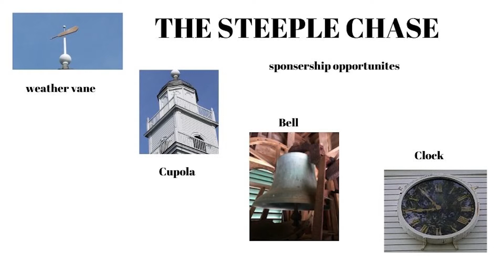Steepleannouncement 1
First Presbyterian Church, Southold, NY
Rev. Dr. Peter J. Kelley